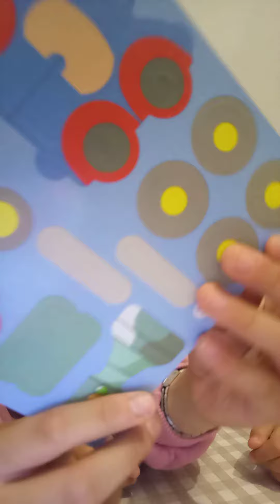Unboxing del mini villaggio di topolino parte 1⃣ (dalla scuola)